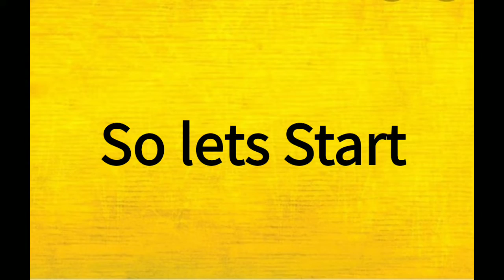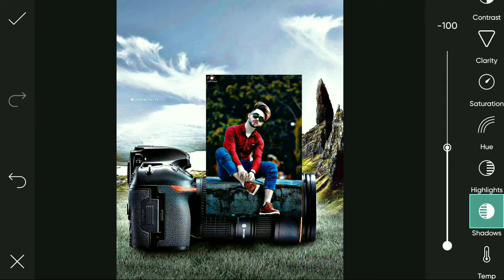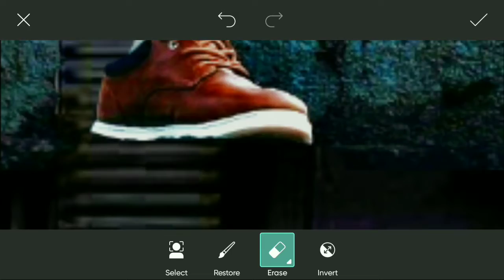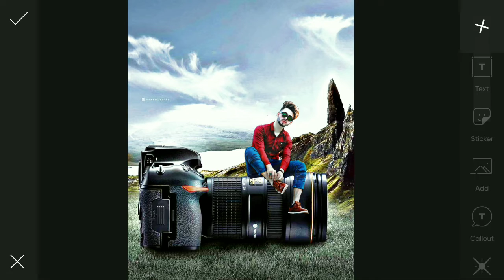🔥Picsart Camera Photo Editing || 📷 How to Camera Photo Editing || Dire Creation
So Guys aaj me aapko sikhaunga ki PicsArt app se photo editing kaise krte he I hope you are interested in this video

picsart camera photo editing,
picsart camera photo editing tricks,
picsart photo editing camera logo,
picsart photo editing mobile camera,
dslr camera photo editing picsart